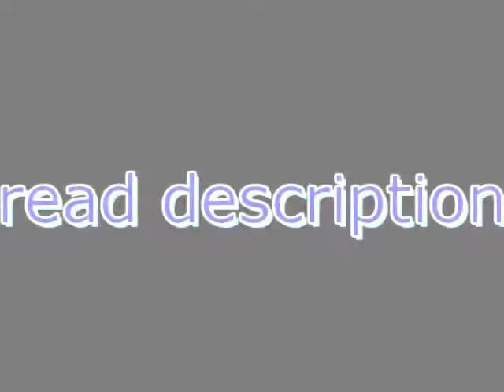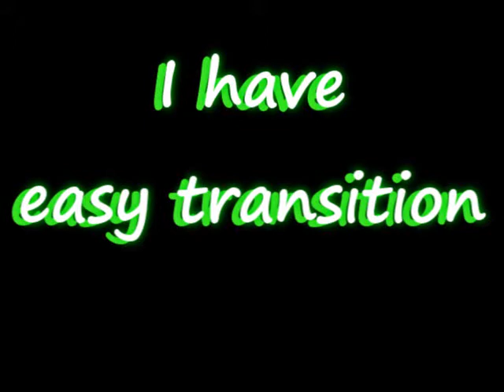★SHOW PONY FOR SALE★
*** I DO NOT CLAIM AUTHORITY OVER THIS MUSIC!! ***
Hi! :) Harry is for sale as you know ;( it's a terrible sale and i dont want it to happen because i love him dearly, but oh  well life goes on. My 13.3hh palamino gelding welsh b is up for sale and his looking for a good home where they know that he needs love and tlc :) ( tender loving care ) his got an amazing nature and he loves to play, his won heaps of firsts with me at shows and lots of seconds and thirds! His so responsive and such a fast learner, his so well loved here and if he goes from this to someone who wont love him i think it might kill him :) yes at the moment his a bit over weight because i spoil him! =D my bad but his still really healthy. He can be a little bit of a rat on the ground ( leading and stuff ) but on him his amazing, absoulutely amazing, i have never ridden a horse quiet like him :) and i've ridden a lot of horses! just comment for more information!! Add me on facebook for photos and updates on him!
My Names Samantha Dwyer